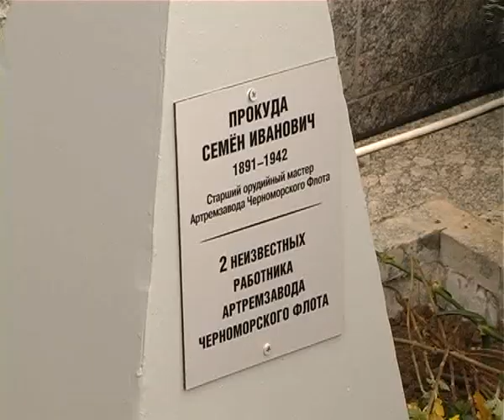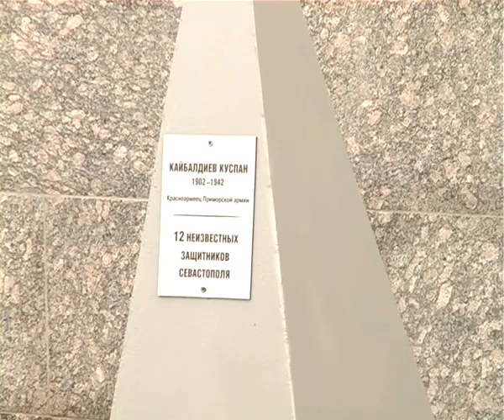35-та БАТАРЕЯ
Вічний спокій знайшли ще16 севастопольських воїнів, рештки яких були підняті зі священної землі меморіалу 35-ї батареї. У день початку другої оборони Севастополя 1941-42 років відбувся траурний мітинг, присвячений перепохованню загиблих фронтовиків